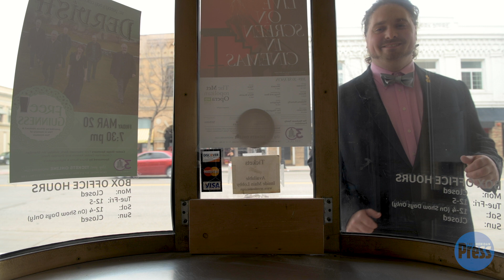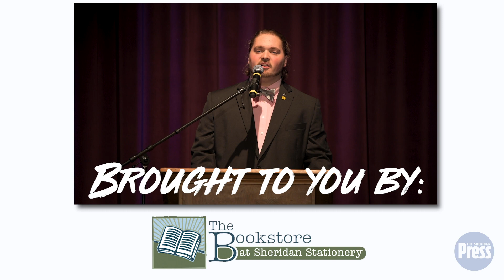The Sheridan Press Sports Awards 2020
Filmed on the WYO Theater stage, the fourth annual Sheridan Press Sports Awards is premiering online.
The virtual event features all of the standout Sheridan County athletes, teams and coaches nominated for awards; a surprise celebrity speaker; and, of course, announcements of the winners. Enjoy!